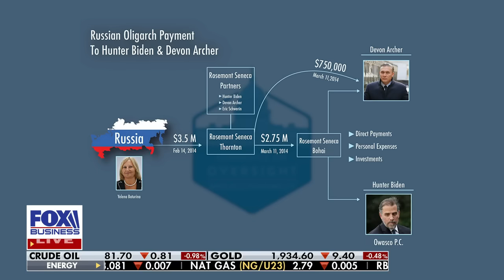‘BAD PEOPLE’: They’re going to ‘destroy our republic,’ lawmaker warns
Rep. Jeff Van Drew, R-N.J., says this is not a time for Republicans to be 'weak and wobbly.'